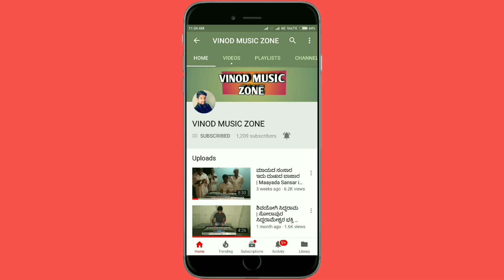ಮುತ್ತಿನಂತ ಮಾತು ಕೇಳೊ ಚಿತ್ತದಿಂದ ತಂಗಿಯಮ್ಮ | Uttara Karnataka Bhajana Pada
The Best Uttara Karnataka Bhajana Pada
by Sri Siddalingeshwar Bhajana Mandali Nandaragi Indi Tq, Bijapur Dist